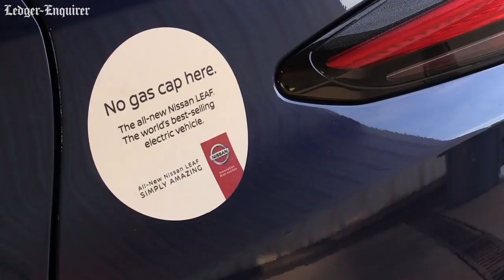Tesla Model 3 rolls into town for Clean Energy Roadshow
Liberty Utilities hosted Wednesday the Columbus stop of  the Clean Energy Roadshow. Organizers displayed several all-electric vehicles, including the BMW i3, a 2018 Nissan LEAF SV, and a Tesla Model 3. Here's a quick look at some of the technology.